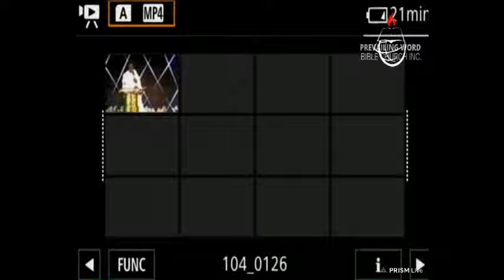DAVID'S SECRET OF PREFERENCE/ COVENANT DAY OD JUBILATION 2022